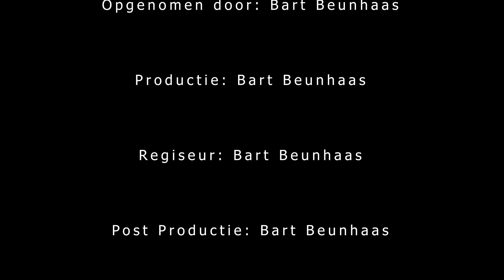Parkinson Compilatie | Rainbow Six Siege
een heuze Beunhaas Producties™ shortfilm.